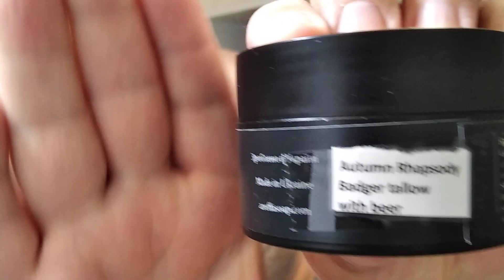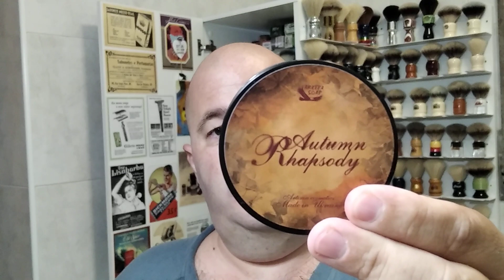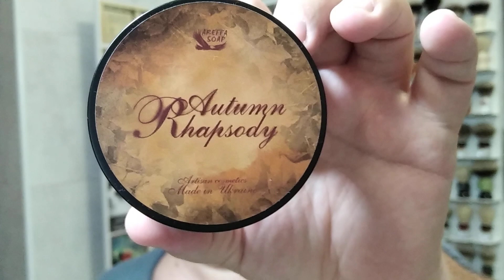BARBEAR COM AREFFA SOAP AUTUMM RHAPSODY - TALOW DE TEXUGO + CERVEJA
Subscreve, deixa o teu comentário e o teu like! Não custa nada e estás a ajudar o canal.

Gostavas de ajudar co canal ?

Já viste outros vídeos meus que te podem ajudar?
Assiste aqui!